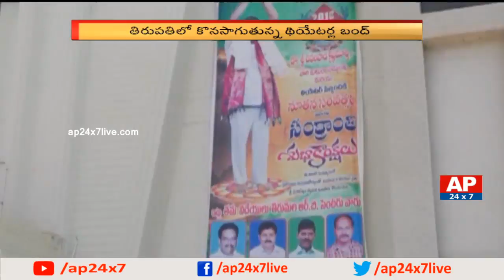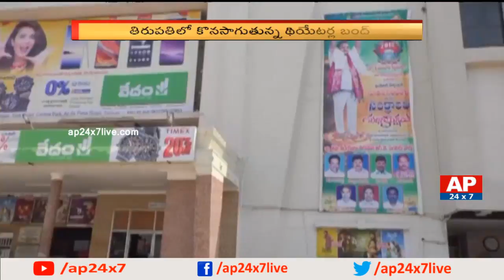Cinema Theatres Bandh | Across South India Against Digital Service Providers | Tirupathi | AP24x7